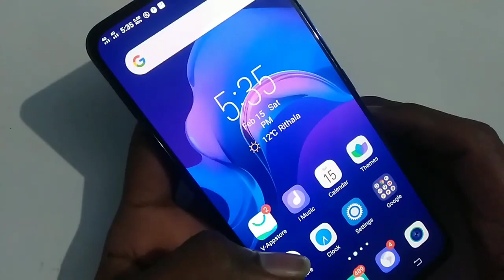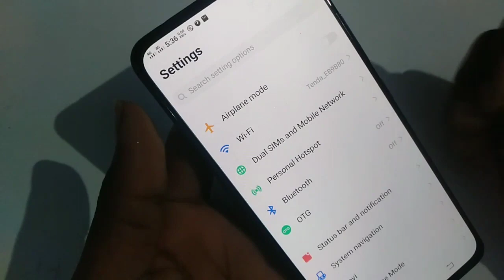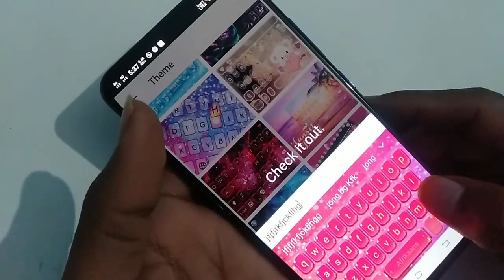Vivo v17 pro manage keyboard setting | How to change keyboard theme mobile | theme kaise set kare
phone ki keyboard ki setting kaise kare
phone ki keyboard setting
phone ki keyboard kaise change kare
phone ki keyboard ki language kaise change kare
phone ki keyboard